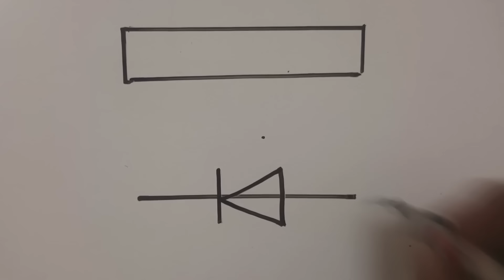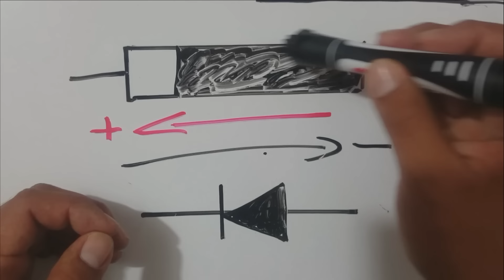¿Como Funciona Un Diodo? / JMK